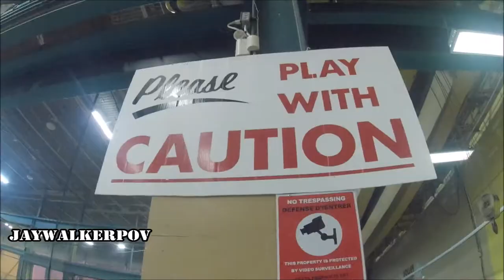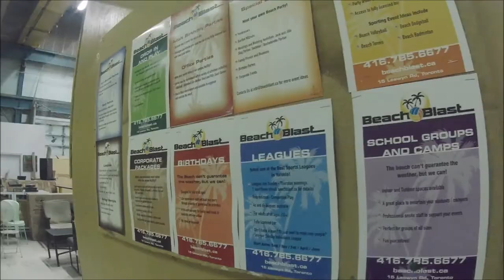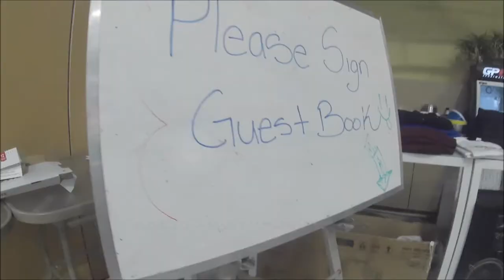JayWalkerPOV Presents JayPlayerPOV I.XXVI.XX Indoor Beach Volleyball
JayWalkerPOV presents it's fourth video in the JayPlayerPOV Series, with a POV look into a pick-up indoor beach volleyball session in Toronto.  This drop-in session was filmed at Beach Blast, a place where locals and visitors alike can practice their beach volleyball skills all-year-round.

Unfortunately, Beach Blast facilities are set to close at the end of January 2020, and this session was the last drop-in session that was being held.

This video is dedicated as a thank you to the Beach Blast staff who have had an influence on all beach volleyball players who have touched the sand here.

Scenes shot with an Akaso V50 Elite Action Camera